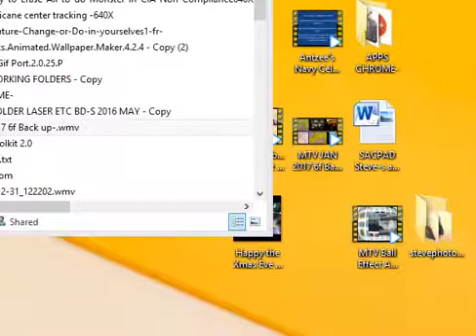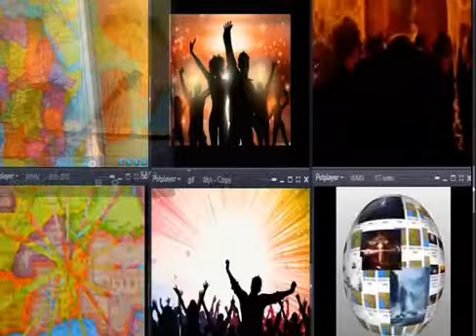FLYING LOWER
All songs written and registered Steven V Schofer and Curtis Allan Phillips Reg@ Steve and Curt Library of Congress Wash DC. These are the Steve versions sharing enabled and  are a non profit  unto self as others humanitarian regard for understand word love and survival.